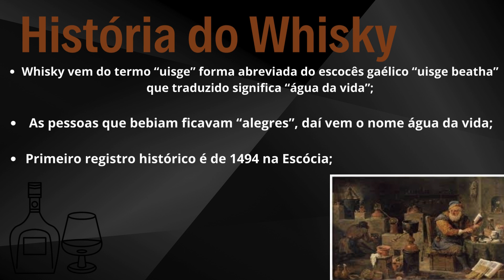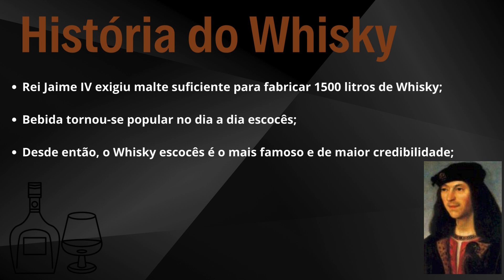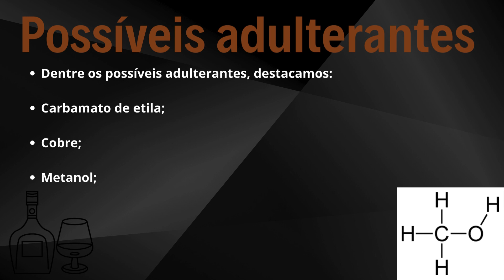Química dos alimentos e bebidas - Whisky